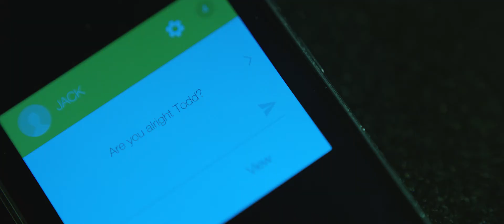TODD SLOANE - Official Kickstarter Trailer 2016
WELCOME TO OUR KICKSTARTER PROJECT FOR TODD SLOANE...

PLEDGE £150 or more
"WORD TO MOTHER" ARTWORK PACK -The artwork consists of: - Ltd Edition Todd Sloane A2 Movie Poster - T - Shirt - Post cards, PLUS: Special Thanks Credit & IMDB Credit, Stream the Film, Film Script pack, Film & Score Pack.

PLEDGE £60 or more
FILM & SCORE PACK - You can download the original Film Score soundtrack which has been produced by the Bristol Electronic music duo, 'Dot Product'. AND You will also receive a link to download the entire HD film to your computer. PLUS: Special Thanks Credit & IMDB Credit, Stream the Film, Film Script pack.

PLEDGE £15 or more
STREAM THE FILM! - You can stream the film via our private Todd Sloane link for a limited time only upon it's official release date.

About Todd Sloane Movie:

A young man works in a butcher's shop; he never speaks and people think him a bit odd. He doesn't understand the social world he lives in. But he wants to, so he watches. We don't know his name. He works diligently and meticulously, interrupted only by text messages from someone named Jack.

A woman with brown hair and blue eyes has gone missing. At first this is just a news story on the radio, but he comes to realise she has the answers he's looking for. And she might know just who Jack really is.